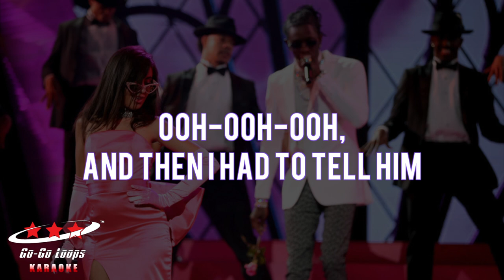Camila Cabello "Havanna"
This is definitely a fun one for 2 players. Camila Cabello feat Young Thug "Havana" Go-Go Loops karaoke version. Drum beat sample from the MPC Crank 101 pack available at gogoloops.com